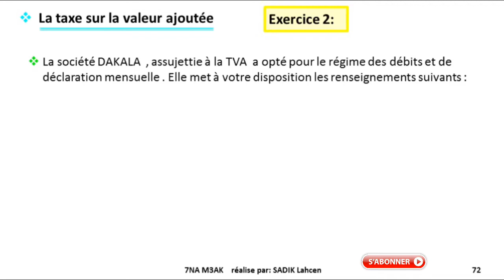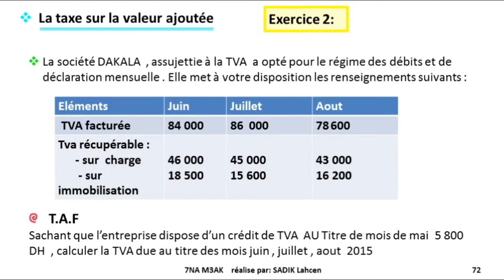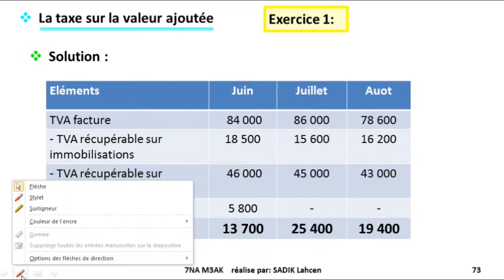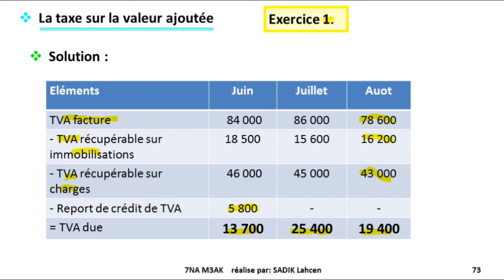EP 12 fiscalité: la taxe sur la valeur ajoutée (EXERCICE 2)| 2/6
fiscalité,
fiscalité s5,
fiscalité tva,
fiscalité is,
fiscalité s5 darija,
fiscalité ir,
fiscalité darija,
fiscalité marocaine,
fiscalité tsge,
fiscalité association,
fiscalité airbnb,
fiscalité approfondie,
fiscalité algérienne,
fiscalité assurance vie,
fiscalité abdelkrim moutaqi,
fiscalité au maroc,
fiscalité assurance vie 2018,
fiscalité agricole maroc 2018,
fiscalité bancaire,
fiscalité bts cg,
fiscalité bitcoin,
fiscalité belgique,
fiscalité belge,
fiscalité bourse,
fiscalité bitcoin 2018,
cours de fiscalité belge,
fiscalité cafe eco,
fiscalité canadienne,
fiscalité compte titre,
fiscalité cours darija,
fiscalité cours s5,
fiscalité cours s5 pdf,
fiscalité cours maroc,
fiscalité cours pdf,
fiscalité camerounaise,
fiscalité de l'entreprise tsge,
fiscalité des entreprises tva,
fiscalité des entreprises ir,
fiscalité d'entreprise darija,
fiscalité de l'entreprise tva,
fiscalité de l'entreprise marocaine impôt sur les sociétes 3/3,
fiscalité d'entreprise,
mohammed nmili fiscalité d'entreprise,
fiscalité exercice corrigé tva,
fiscalité en arabe,
fiscalité exercice is,
fiscalité exercice corrigé,
fiscalité entreprise,
fiscalité en france,
fiscalité et justice sociale,
fiscalité exercices corrigés pdf,
fiscalité entreprise maroc,
fiscalité espagne,
fiscalité école privée maroc,
fiscalité écologique,
fiscalité france,
fiscalité francaise,
fiscalité financière,
fiscalité facile,
fiscalité forex,
cours de fiscalité française gratuit,
fulgence fiscalité,
formation fiscalité,
fiscalité revenus fonciers,
formation fiscalité marocaine,
fiscalité gestion des entreprises,
fiscalité gibraltar,
la fiscalité gabon,
4 gestion fiscalité,
fiscalité haitienne,
fiscalité introduction,
fiscalité is exercices corrigés,
fiscalité is darija,
fiscalité immobilière,
fiscalité justice sociale,
fiscalité karim economiste,
fiscalité s5 karim,
fiscalité locale,
fiscalité locale maroc,
fiscalité l'is,
fiscalité lmnp,
fiscalité l'ir,
fiscalité location meublée,
fiscalité location saisonnière,
fiscalité location meublé,
fiscalité luxembourg,
fiscalité location courte durée,
la fiscalité,
la fiscalité marocaine,
la fiscalité s5,
la fiscalité tva,
la fiscalité darija,
la fiscalité cours,
la fiscalité internationale,
la fiscalité ofppt,
la fiscalité 2018,
la fiscalité marocaine 2018,
fiscalité marocaine cours darija,
fiscalité marocaine 2018,
fiscalité marocaine cours darija tva,
fiscalité marocaine cours,
fiscalité marocaine cours darija ofppt,
fiscalité marocaine exercice darija,
fiscalité marocaine ir,
fiscalité nmili,
fiscalité numérique,
nouvelle fiscalité assurance vie,
fiscalité ofppt darija,
fiscalité ofppt tsge pdf,
fiscalité ofppt tce,
fiscalité ofppt tce pdf,
cours fiscalité ofppt,
olivier seban fiscalité,
optimiser sa fiscalité,
optimiser fiscalité immobilier,
fiscalité tva ofppt,
fiscalité prorata,
fiscalité pea,
fiscalité pour les nuls,
fiscalité portugal,
fiscalité pdf maroc,
fiscalité promoteur immobilier maroc,
fiscalité poker,
fiscalité plus value mobilière,
fiscalité pdf,
fiscalité pel expatrié,
fiscalité quebec,
qcm fiscalité,
fiscalité revenu foncier,
fiscalité reintegrations et deductions,
reportage fiscalité,
fiscalité s4,
fiscalité s3,
fiscalité s5 karim economiste,
fiscalité s5 tva,
fiscalité s5 gestion darija,
fiscalité s5 economie et gestion,
fiscalité tce,
fiscalité trader indépendant,
fiscalité tva darija,
fiscalité tsge darija,
fiscalité tva exercices corrigés,
fiscalité tva exercice,
fiscalité tva tsge,
fiscalité uqtr,
fiscalité voiture de tourisme,
fiscalité vente actions 2018,
fiscalité des valeurs mobilières,
christopher wangen fiscalité,
fiscalité youtube,
yann darwin fiscalité,
fiscalité 2018 maroc,
assurance vie fiscalité 2018,
lmnp fiscalité 2018,
tva fiscalité 2018,
nmili mohamed fiscalité 2016,
compte titre fiscalité 2018,
cours de fiscalité 2018,
is fiscalité darija 2017,
4gestion academy fiscalité,
4gestion fiscalité,
4 gestion academy fiscalité